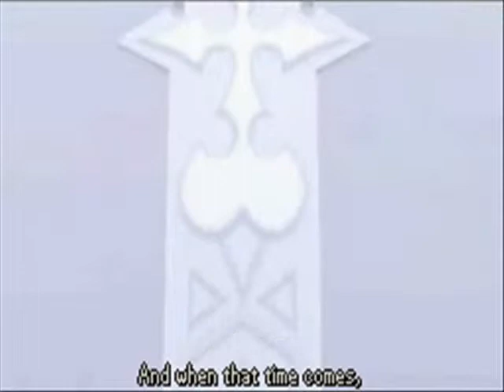Org. XIII--Underneath the Mourning Star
Another KH AMV, Organization XIII set to "Mourning Star" by Kamelot. This wasn't an easy vid to do, but I'm proud of how it came out in the end!

Lyrics:
Under fears you restore your beliefs,
Like an old man in church on a Sunday,
All the dirt on your elbows and knees,
Any minute you know you could die.

So come save us, turn water to wine,
Give me words, of unfathomable wisdom,
As I'm crossing the enemy's line,
Where the wounded and dead show the way.

Tell me when the night is gone,
Like washed away,
Make a wish beneath the mourning star.

How could there be a reason for war?
For the life of a human that suffers
I remember, I heard it before,
Tell me all when the new day begins.

(The new day begins)

Like washed away,
When the victory is won,
The old cliché,
Underneath the same old mourning star.

(Why, victory, please tell me why)
(My pain, you've heard all this pain)